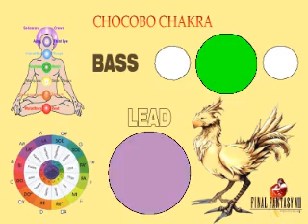Chocobo Theme - Chakra Colors Chords